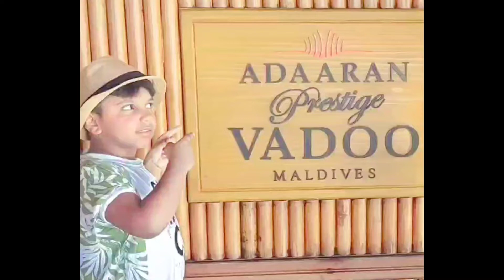Maldives Trip | Maldives Vlog | Maldives Tourist Places | Maldives Tour | Maldives Water Activities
About Video

This year during June I with my family went to Maldives by Flight ✈️ for about a week. This trip is most memorable and with lots of wow moments. My parents are world best parents in the world. We visited Water resorts. We have done some Adventures water rides together. It was one of the best trip ever. You must watch the video till end. Thank you... Regards

Video Highlights

How much does Maldives trip cost?
Which part of Maldives is the best to stay?
Which country is Maldives resort?
Is Maldives better or Mauritius?
What is the cheapest month to go to Maldives?
Which is the best month to visit Maldives?

keep supporting

regards